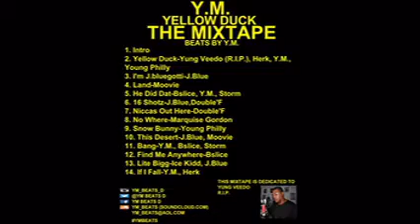Yellow Duck Yung Veedo R I P , Herk, Y M , Young Philly Y M YELLOW DUCK THA MIXTAPE